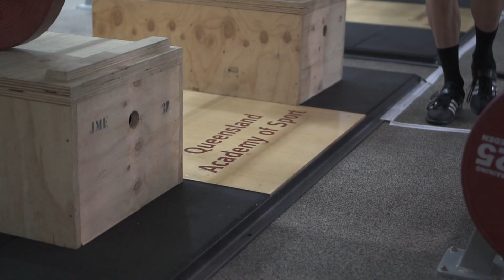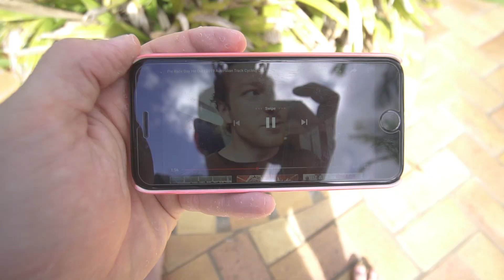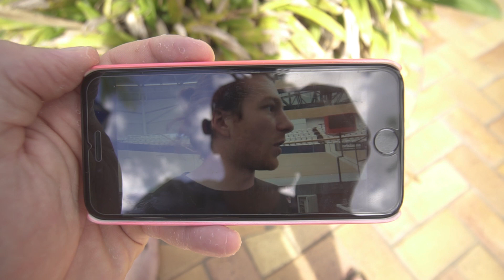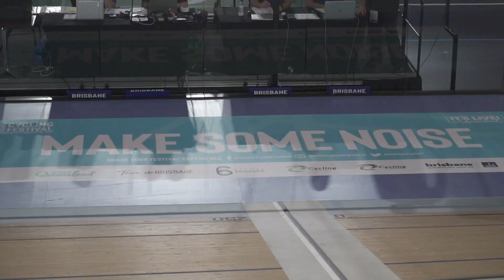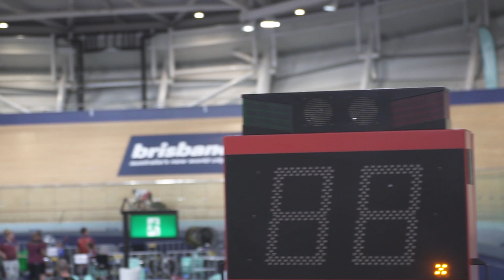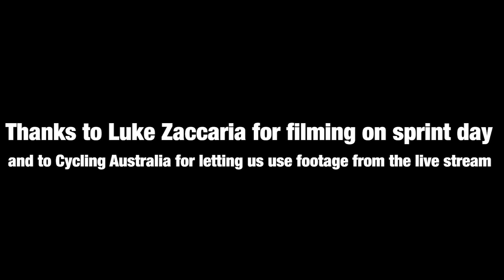TRACKNATS SPRINT DAY ft. WORLD CHAMPION! | VLOG 4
SPRINT DAY at The Cycling Australia Track National Championships. The sprint was completed over 2 days, we did gym in the morning before qualifying and raced the finals the next day. With a bit of a mix of footage sourced and filmed by multiple people we wanted to give some insight into what our race day looked like.

A massive shoutout to Luke Zaccaria for helping film the finals and for Cycling Australia for letting us use footage from the live stream.

Thomas Cornish | @thomascornish_
Matthew Richardson | @matty__richo
Holly Takos | @hollytakos
Caitlin Ward | @caitlinward37

MUSIC: Thank You [Jaytee Remix] (Busta Rhymes x Q-tip x Alicia Myers)

Australian Cycling Team | @australiancyclingteam
AIS | @australian_institute_of_sport
Santini | @santini_australia
Argon18 | @argon18bike
Kask | @kask_cycling
Bont Cycling | @bontcycling
Science in Sport | @scienceinsport
Vittoria | @vittoriatires
Zipp | @Zippspeed
Shimano | @shimanoaustralia
Cycling Ceramic | @cyclingceramic
Premax | @premax.co
Elite | @elite_cycling
No Pinz | @nopinz
Singapore Airlines | @singaporeair
Training Peaks | @trainingpeaks
Flight Center | @flightcentreau